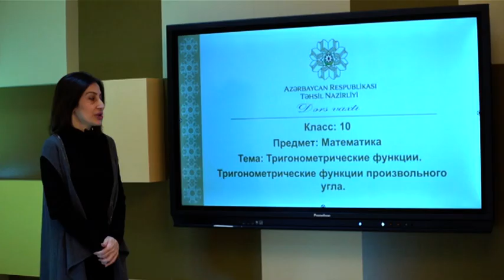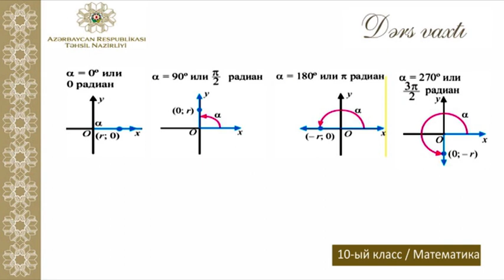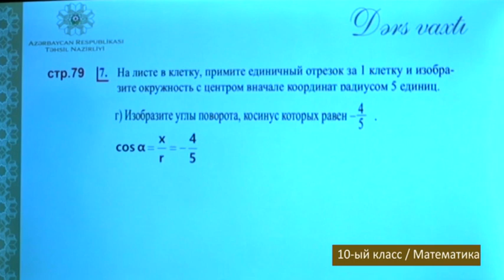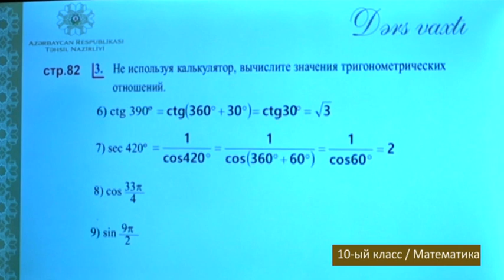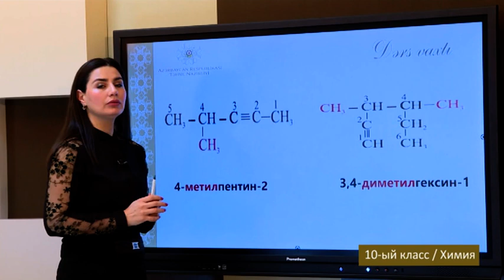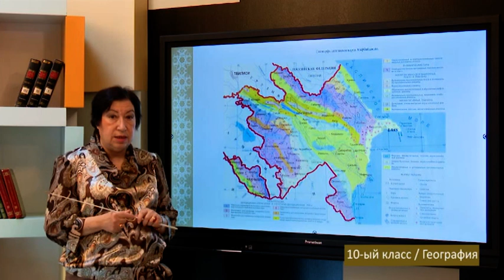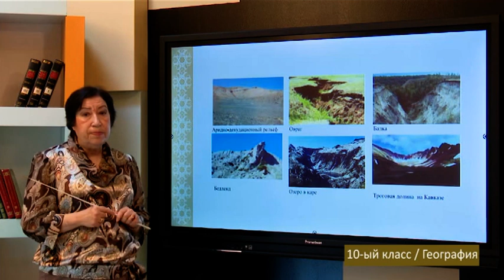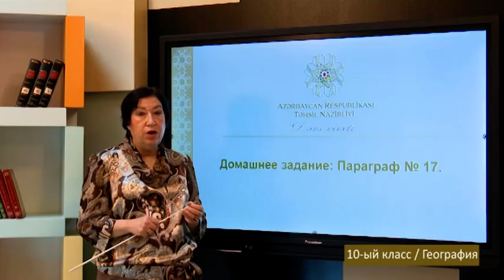“Dərs vaxtı”: 10-cu sinif dərsləri ( rus bölməsi) (12.01.2021)